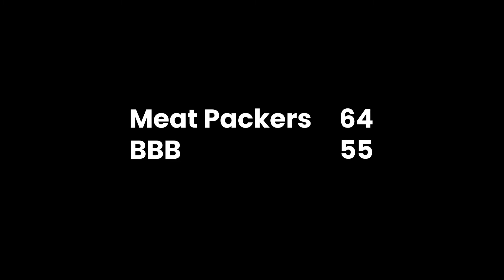Union League Men's Summer - Meat Packers vs Beer Belly Ballers